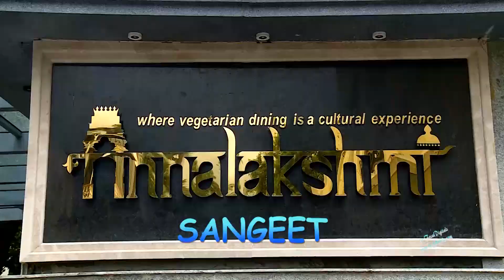NETHRA-PRASANNA SANGEET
SANGEET VIDEO